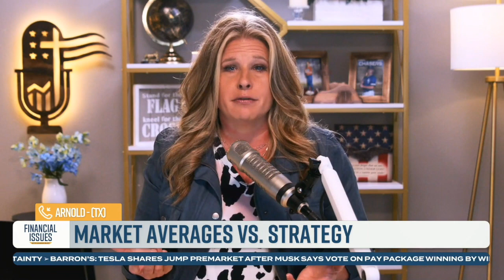Comparing Your Portfolio to Market Averages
Success of a diversified portfolio cannot be judged by the 50-year historical average of the stock market.